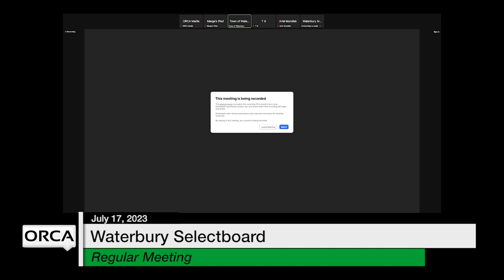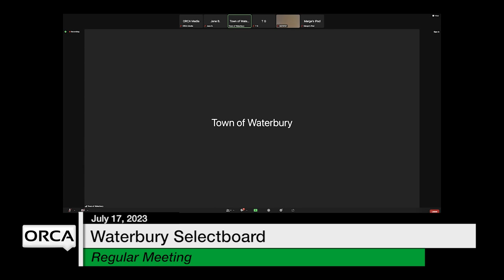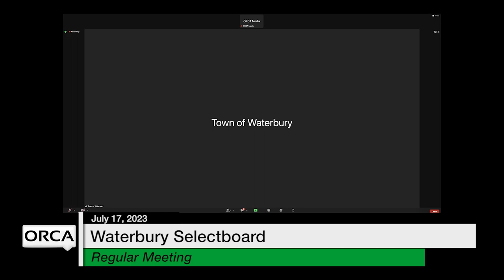Waterbury Municipal Meeting - July 17, 2023 - Selectboard